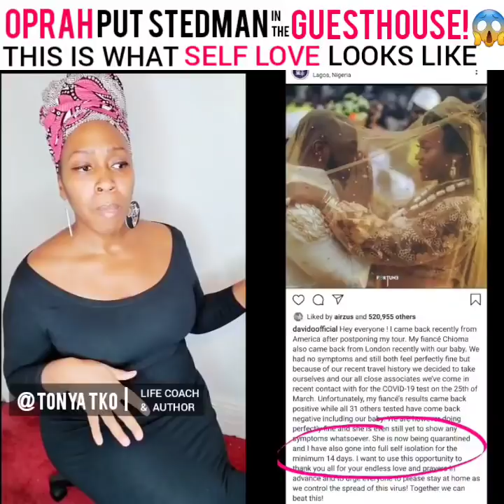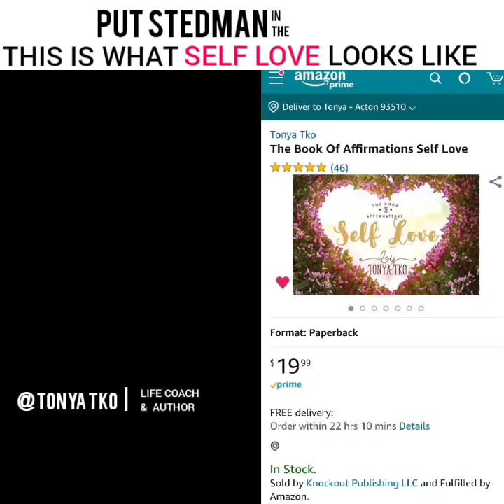Oprah Put Stedman in GUESTHOUSE! You're NOT Getting in MY Bed!" THIS is SELF LOVE!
Stedman tried to get in Oprah's bed after traveling and not the global situation seriously. She put her foot down and put him in the guesthouse

WILL MY MAN BE WEALTHY?

Over the past 10 years, Tonya TKO has helped Thousands of people Fall In Love! With over 300 Thousand followers and 90 Million Video Views, this viral Vlogger & Blogger unlocks the key to Self Love helping men and women find meaningful and fulfilling relationships. Profiled by The Huffington Post and with guest appearances on "Doctor Oz" and "Bethanny," Tonya TKO is unleashing her latest love revelations to the world in her second book, the "6 Step Shift to Self Love." Published by Balboa Press, (a division of Hay House) this powerful and easy to read guide is available for Pre-sale in September with hard copies on shelves June 2019.

TonyaTko is Media's # 1 Self Love Specialist

Follow me everywhere!